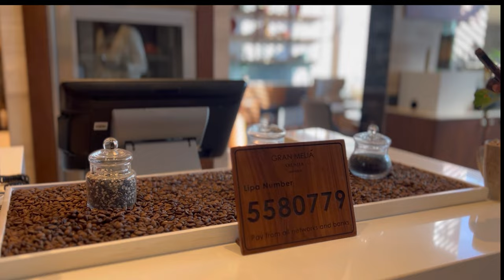Surprising my family with New iPhones & their breathtaking reactions {he broke a glass}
Surprising my family with New iPhones & their breath taking reactions {he broke a glass}